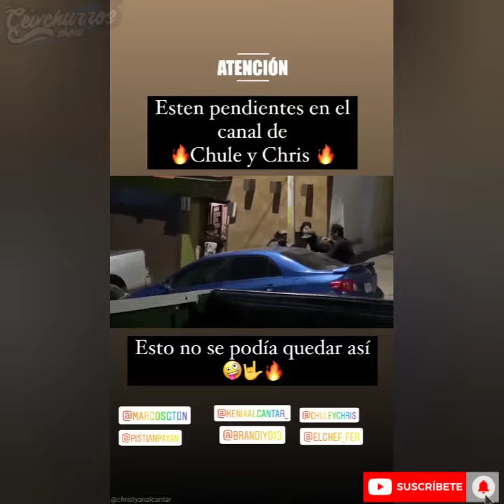CEVICHURROS SHOW - LA VENGANZ@ ES DULC€